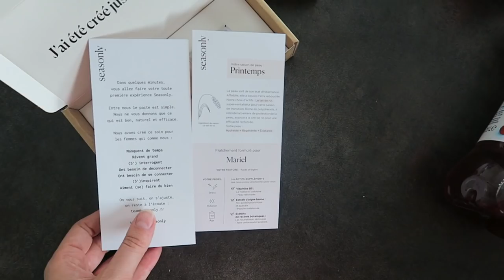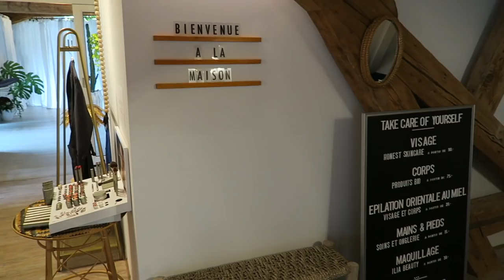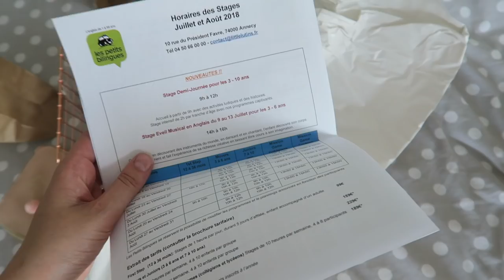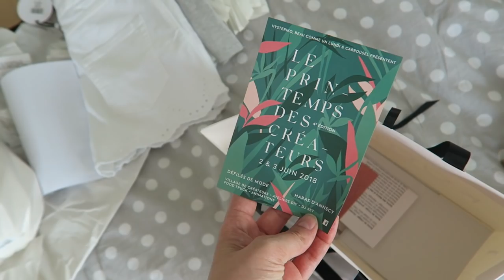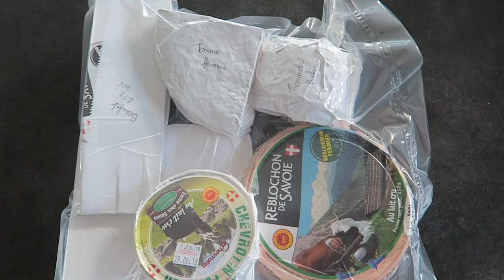VLOG | Une journée rien que pour moi ?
-10€ sur votre première box Seasonly avec le code MARIEL (valable jusqu’au 7 juin 2018)

Liens utiles :

– Babycook édition limitée Beaba*

Je porte :

– Pull rouge Wildfox (ancienne collection)
– Débardeur en dentelle Intimissimi (ancienne collection)
– Sac seau Des Petits Hauts (ancienne collection)